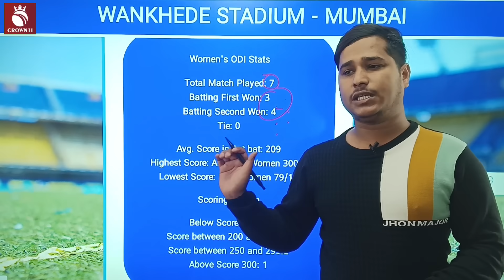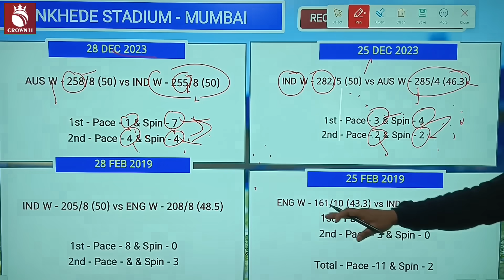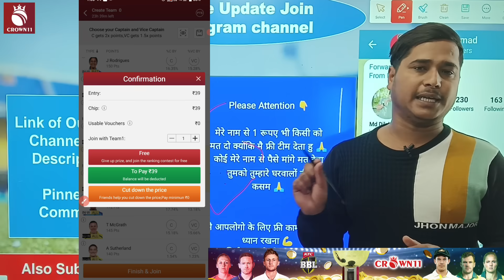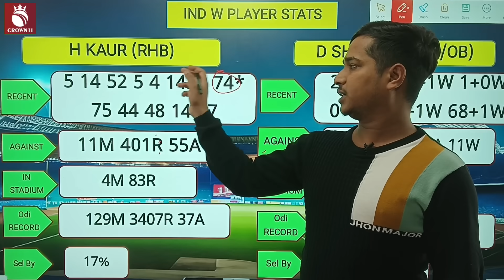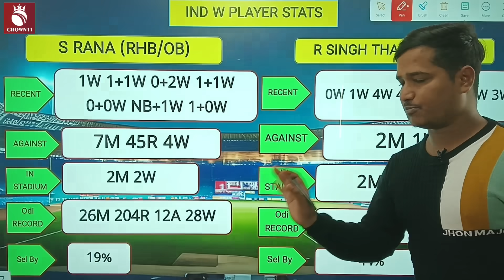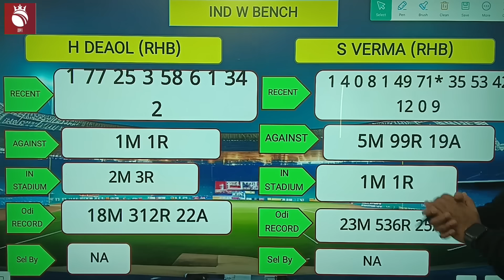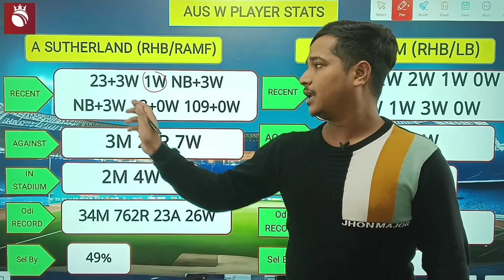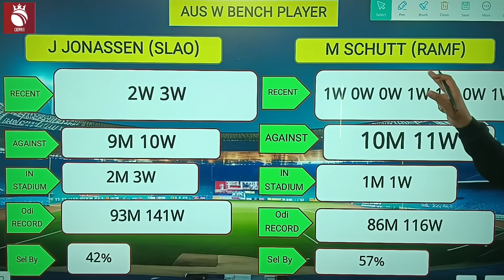IND W vs AUS W 3rd Odi Dream11 Prediction, New India Women vs Australia Women Dream11 Prediction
Use My Refer Code - 9f61bc

1st T2 South Africa vs India Dream11 Team Prediction,
India Women vs Australia Women dream11 team prediction,
IND W vs AUS 3rd odi Playing11,
IND W vs AUS 2023 dream11 prediction,
India vs South Africa match dream11 team,
India vs South Africa dream11 prediction,
India vs South Africa odi 2023 Dream11 Prediction,
India vs South Africa T20 Dream11 Team Prediction,
IND W vs AUS dream11 prediction today,
India vs South Africa today match prediction,
IND W vs AUS dream11 team prediction,
IND W vs AUS DREAM11,
IND W vs AUS 2023 Dream11 Team Prediction,
India versus sa,
India Women vs Australia Women Dream11 Prediction,
IND W vs AUS 3rd odi highlight,
ind w vs aus w series 2023,
ind w vs aus wdream11 team,
ind w vs aus w dream11 prediction,
India sa dream11 team,
ind w vs aus w PLAYIN11,
ind w vs aus w,
ind-w vs aus-w dream11 prediction today,
india south Africa team,
fantasy dream team,
fantasy team,
dream11 team,
ind-w vs aus-w 3rd odi TODAY DREAM11 TEAM,
ind-w vs aus-w t20 2023 today match dream11 team,
India Women vs Australia Women dream11 prediction today,
India Women vs Australia Women 1st odi dream11 prediction,
India Women vs Australia Women 3rd odi dream11 prediction,
India Women vs Australia Women Dream11 Team,